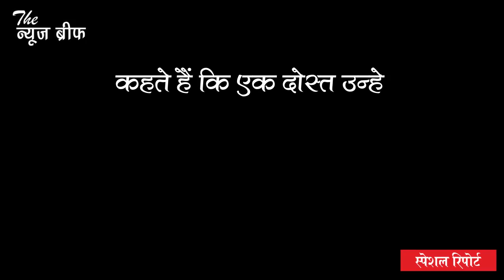अब्दुल हमीद जन्मदिन स्पेशल: Pak से लड़ने जाते वक्त परमवीर अब्दुल हमीद के साथ हुए 3 'अपशगुन'?